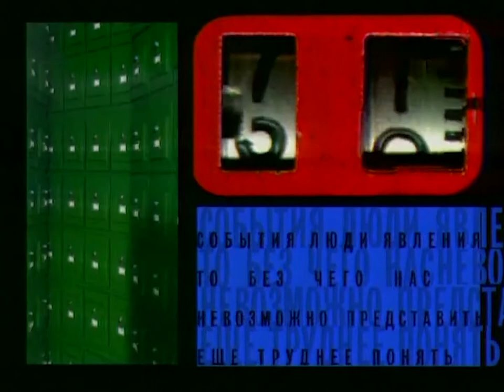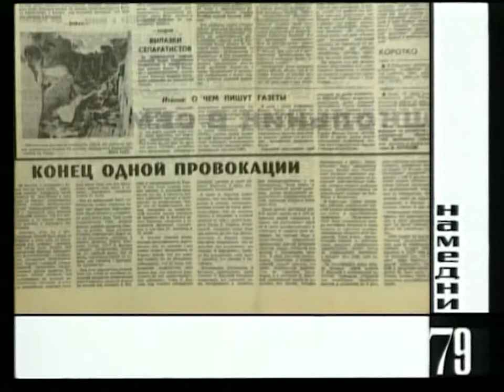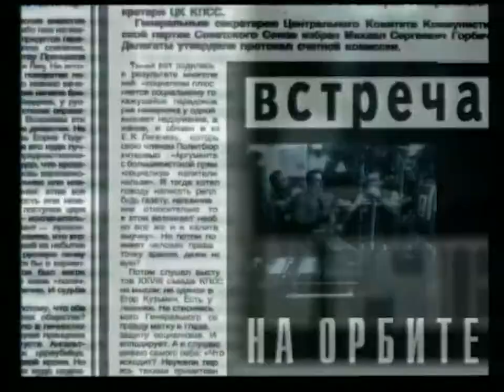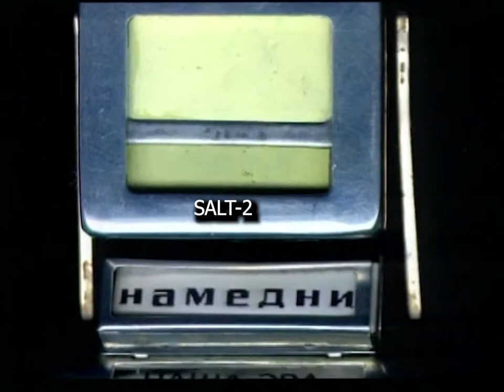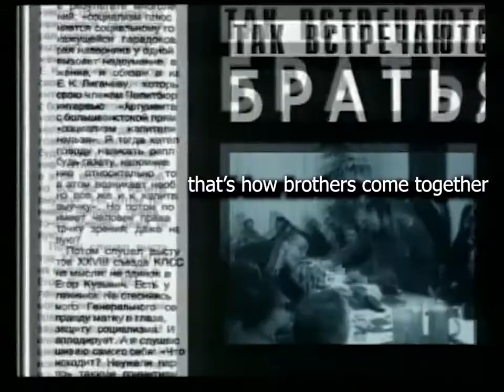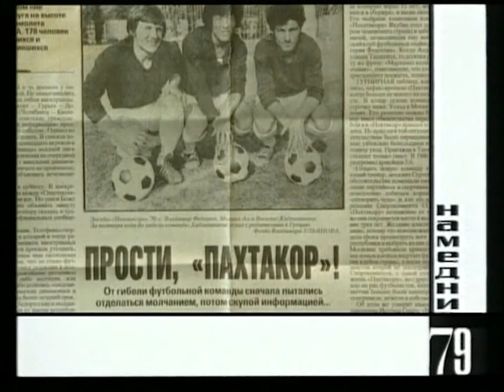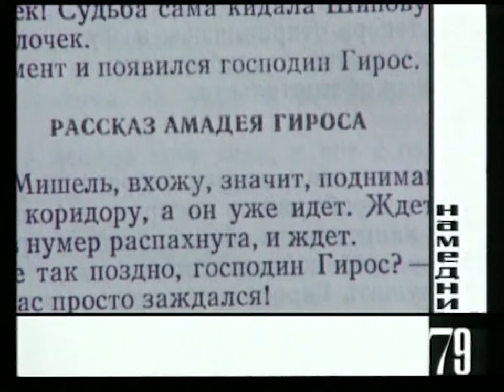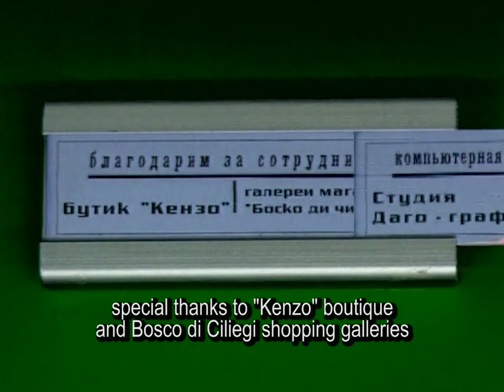Namedni (The Other Day) – documentary about life in the USSR in 1979. Created by Leonid Parfenov.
1:22 Valentina Tolkunova
2:31 Kampuchea and Pol Pot
5:40 Godunov stays in the USA
7:09 Margaret Thatcher
9:20 The Adventures of Sherlock Holmes and Dr. Watson TV series
11:00 Polar expedition
11:59 Nylon
13:01 Islamic revolution
15:24 Theatrical studios
15:58 The Woman Who Sings movie
17:49 D’Artagnan and 3 Musketeers TV series
19:44 Strategic Arms Limitation Talks – 2 (SALT-2)
20:50 Yatran typewriters
21:33 Peak of the Soviet Jews immigration
23:28 The Meeting Place Cannot Be Changed TV series
25:36 Grushinksy amateur song club festival
26:47 Price changes
28:36 Elton John and Joe Dassin concerts
29:38 Cosmos hotel
30:52 Metropol literature almanac
32:09 Sandinista Nicaraguan Revolution
33:16 Illegal trade
34:48 Tu-134A air disaster
35:35 The Wall by Pink Floyd
37:25 Great Soviet Encyclopedia
38:07 An Ordinary Miracle movie
39:29 Historical prose
40:44 Sending troops to Afghanistan
45:55 Karate
46:46 Adriano Celentano
48:13 1980